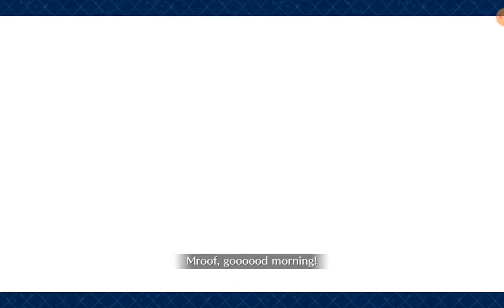FGO Lostbelt: Act 9: Saisatsu Hyoubi (First Half)